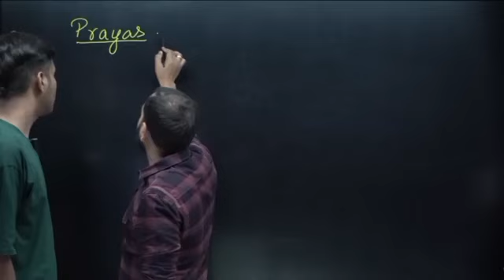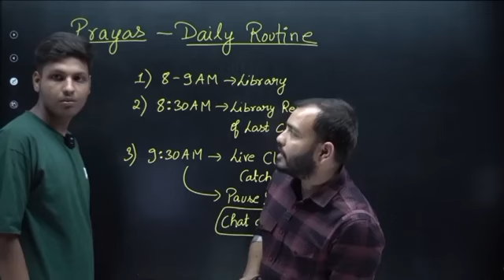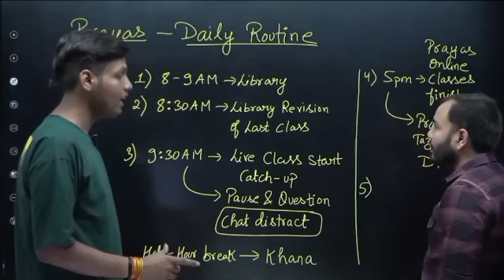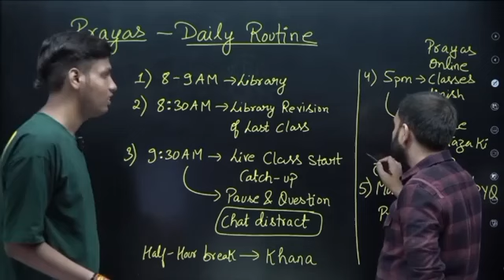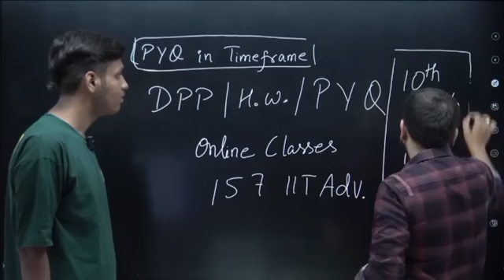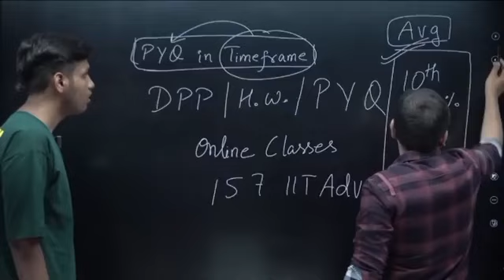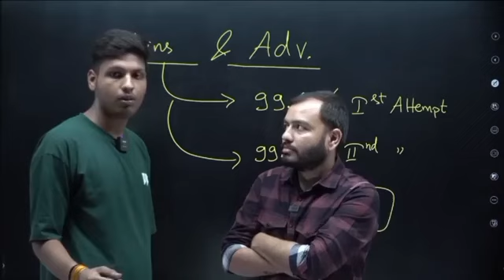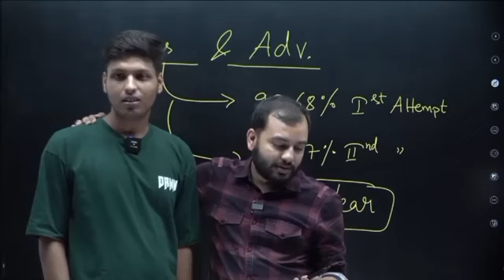DROPPER'S POWERFUL STRATEGY AND TIMETABLE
DROPPER'S powerful strategy and timetable ||18Hr+ || Physics Wallah || Alakh Pandey

prayas 1.0 2025
prayas jee 2025 batch prayas jee 2025
prayas 1.0 2025 special moments
prayas 1.0 2025 moments
jee 2025,prayas
prayas 2.0 2025
prayas 1.0.jee 2025 batch saleem sir prayas 1.0 2025
prayas batch,prayas jee 2025 batch launch
jee dropper 2025
jee 2025 dropper pw prayas batch
jee 2025 dropper batch
jee dropper batch 2025
saleem sir prayas 1.0
prayas jee, dropper batch for jee 2025
pw prayas 1.0 2025 jee 2025 batch pw
prayas 2.0 2025
prayas jee 2025 batch
prayas jee 2025
jee 2025,jee 2025 batch
lakshya jee 2.0 2025
prayas, prayas batch,prayas jee
pw prayas batch
prayas jee 2025 batch launch jee 2025 dropper
jee dropper 2025,jee 2025 dropper batch
lakshya jee 2.0 2025 teacher
dropper batch for jee 2025
prayas 2.0,jee 2025 batch
prayas jee batch launch jee mains 2025,prayas 2.0
prayas 1.0 2025 lakshya batch 2025
lakshya jee 2025 lakshya jee 2025 pw
lakshya jee 2025 batch jee
2025, lakshya neet 2025
lakshya batch,lakshya jee 2025 faculty
lakshya 2025
lakshya jee, lakshya jee 2.0 2025
lakshya jee 2025 faculty reveal
faculty reveal lakshya jee 2025 lakshya jee 2.0 2025 teacher
lakshya neet 2025 batch,
lakshya jee 2025 teacher, lakshya neet 2025 faculty,
class 12 lakshya jee batch 2025,
lakshya 2.0 2025.jee 2025 batch,
neet 2025
rajwant sir,rajwant sir motivation
rajwant sir physics
,rajwant sir comedy,
rajwant sir singing rajwant singh sir
,rajwant sir physics wallah,
rajwant sir pw,rajwant sir physics song,rajwant sir and
sampati mam
arjuna jee batch,
arjuna jee 2025, class 11th arjuna jee ,rajwant sir and samapti mam,
samapati mam vs rajwant sir,rj sir,arjuna jee,
class 11th arjuna jee 2025, rajwant sir
op,arjuna jee 2025 faculty,rajwant sir body,rajwant sir
song
pw vidyapeeth,pw vidyapeeth kota, vidyapeeth,pw
vidyapeeth offline fastrack neet batch 2024, vidyapeeth
pw,neet 2024 batch,pw vidyapeeth offline fastrack
neet 2024,pw vidyapeeth neet 2024 batch, vidyapeeth
batch for neet 2024,pw vidyapeeth neet fastrack batch
2024,pw vidyapeeth fastrack batch 2024,pw vidyapeeth admission, vidyapeeth offline classes,neet
2024 offline batch,neet 2024,neet,neet 2024
strategy, neet 2024 preparation, shorts
backlog strategy
PW backlog strategy
jee wallah
jee advanced 2024
jee advanced
jee advanced result 2024
jee advanced result
jee adv result 2024
jee advanced 2024 marks vs rank
jee adv result
jee advanced 2024 topper
lakshya jee batch
Lakshya jee batch 2025
lakshya 2025 jee
sachin sir story
sachin sir motivation, sachin sir pw, sachin sir ghost
story, sachin sir maths, jee wallah, amit Mahajan sir
sachin sir funny video
rajwant sir pw, rajwant sir angry, rajwant sir
motivation, rajwant sir physics class 11
rajwant sir & samapti mam
rajwant sir funny moments
pw funny video
saleem sir angry
pw teachers angry
rajwant sir roasting
sachin sir horror story
sachin sir roasting
saleem sir roasting
jee 2025 strategy.
esaral jee 2025
esaral jee 2025 batch price,
esaral jee 2025 dropper batch,
esaral jee 2025 batch,
esaral jee 2025 online batch,
eduniti jee 2025,
esaral jee 2025 batch price online dropper,
esaral 12th batch jee 2025,
eknoor singh jee 2025,
esaral class 11 jee 2025,
lakshya jee 2025 hindi medium,
arjuna jee 2025 hindi,
arjuna jee 2025 hindi medium,
jee syllabus 2025 hindi medium,
prayas jee 2025 hindi medium batch,
how to cover backlog for jee 2025,
how to get air 1 in iit jee 2025,
how to get it bombay jee 2025,
how to get air 1 in jee 2025,
11 barbad ho gaya jee 2025,
rajwant sir lakshya jee 2025,
rajwant sir arjuna jee 2025,
roadmap for jee 2025 pw
rajwant sir jee 2025,
resonance dropper batch for jee 2025,
road to jee 2025,
rajwant sir strategy jee 2025,
time table for jee 2025,
test series for jee 2025,
time table for it jee 2025,
target jee 2025,
time table for jee 2025 with school,
tips for jee 2025,
time table for dropper jee 2025,
1 year strategy for jee 2025,
11th barbaad jee 2025,
1 year plan for jee 2025,
1 year roadmap for it jee 2025,
11 barbad jee 2025,
12th lakshya jee 2025,
11th wasted want to crack jee 2025 josh talks,
11th most important chapters for jee 2025,
11th jee 2025,
lakshya jee 2025 2.0,
arjuna jee 2.0 2025 batch,
arjuna jee 2.0 2025 free lectures,
arjuna jee 2.0 2025 batch free,
arjuna jee 2.0 2025 batch telegram,
prayas jee 2.0 2025 batch,
arjuna 2.0 batch jee 2025,
saleem sir angry
lakshya 2.0 jee 2025,
arjuna jee 2025 + lakshya jee 2026,
how to get 200 marks in jee mains 2025
arjuna jee 3.0 2025,
jee advanced 3rd attempt 2025,,
75 percent criteria for jee mains 2025,
jee 75 criteria 2025,
75 criteria for jee mains 2025 for droppers,
99 percentile in jee 2025,
how to get 99 percentile in jee mains 2025,
jee mains 99 percentile strategy 2025,
99 percentile in jee mains 2025